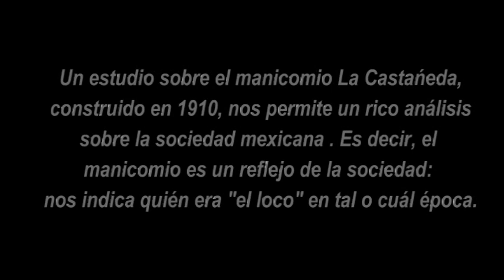El manicomio La Castañeda 1/5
Los parámetros para clasificar a un loco en la sociedad mexicana están en constante cambio.Andrés Ríos hace una radiografía de cómo ha cambiado la población de La Castañeda en sus primeros años y durante la Revolución.
Aquel que antes vivía en un manicomio hoy vive entre nosotros sin ningún problema. Una mirada sociológica del famoso manicomio La Castañeda.